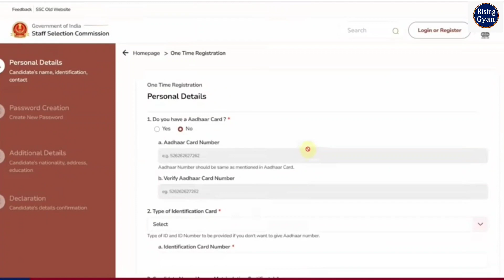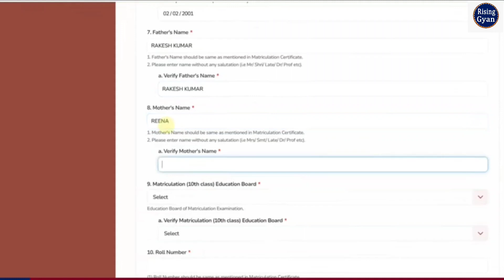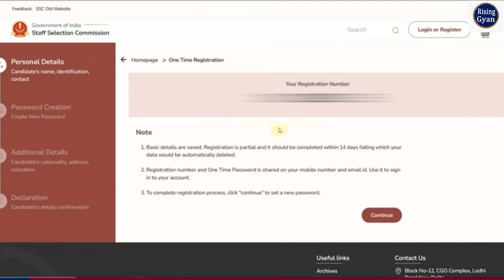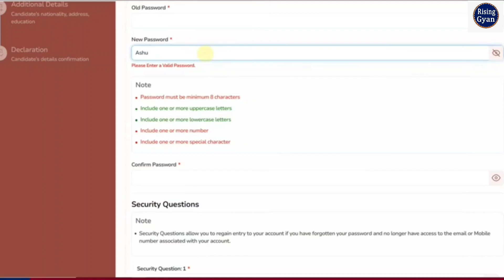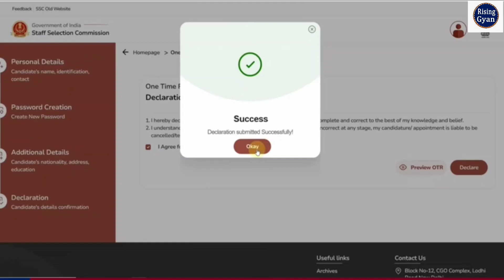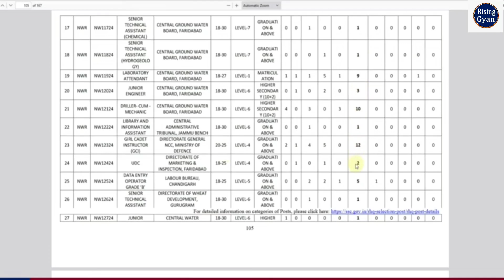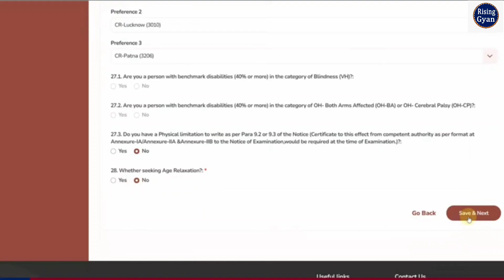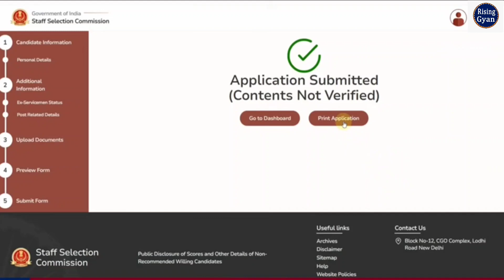SSC Selection Post Phase 12 Online Form 2024 ✅ SSC Phase 12 Form Fill up 2024 | ssc phase xii form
In this Video we discuss SSC Selection Post Phase 12 Online Form 2024 | SSC Phase 12 Form Fill up 2024 | ssc phase xii form

Tags: SSC Selection Post Phase 12 Online Form 2024
SSC Selection Post Phase 12 Online Form 2024 Kaise Bhare
How to Fill SSC Selection Post Phase 12 Online Form 2024
SSC Selection Post Phase 12 Form 2024
 Risinggyan
ssc phase xii form
SSC Phase 12 Form Fill up 2024
SSC Phase 12 Form Filling 2024
SSC Phase 12 Application Form 2024
SSC Phase 12 Form Apply Kaise Kare
ssc phase 12 form 2024
ssc selection post form 2024
 ssc otr form 2024